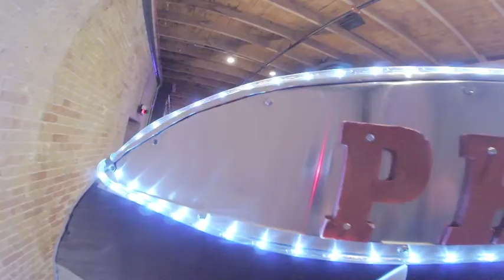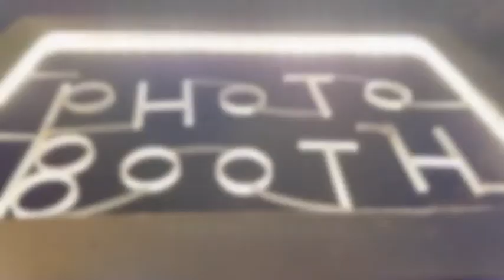Amurica TX: Austin's Own Unique Photo Booth Experience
AMURICA TX'S 2ND ANNIVERSARY PARTY & OUT YOUTH FUNDRAISER
MON DEC 10 6:00PM - 9:00PM

 Holy crap, this weird little photo booth business is 2 years old! We're gonna have a party about it! Beer specials, cheap drinks, and the whole night is a fundraiser for Out Youth's programs for trans teens.

$1 pints of 4th Tap Brewing Co-op beers! (cash only, while supplies last)
$3 bottles of Lagunitas Brewing Co IPA, Little Sumpin & 12th of Never (all $$ to Out Youth)
Come hungry! la Barbecue is providing beef sandwiches, available for a $10 donation to Out Youth
Kiddos under 16 or so are welcome as long as we don't catch them sneaking drinks from your glass.

You’ve found the best Photo Booth Rental in Austin—Amurica TX! We’re available for wedding rentals in Austin, corporate events, office parties, holiday parties and more. Ask us anything. We work with wedding planners and event planners all over Central Texas to bring exactly what they want and need to their events.

Music: "When You're Smiling (The Whole World Smiles With You)" by Safety Last